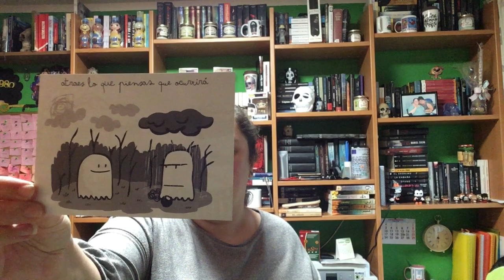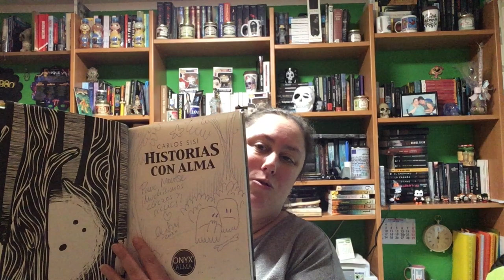Unboxing Onyx Editorial: Carlos Sisí